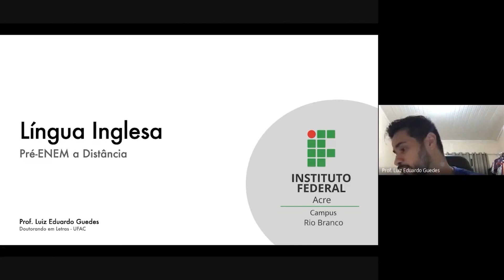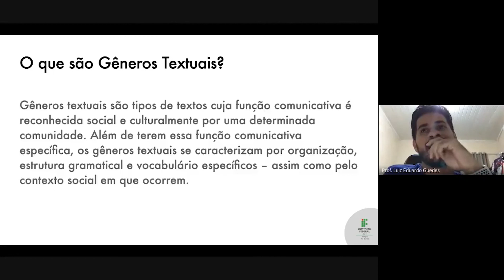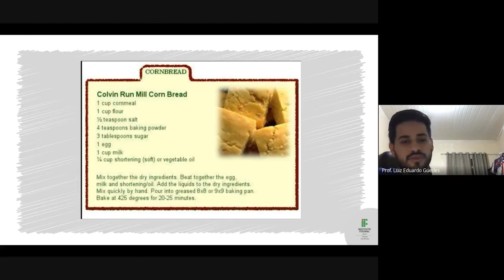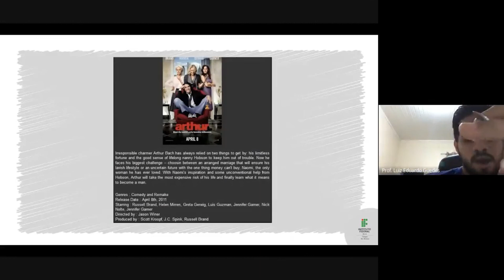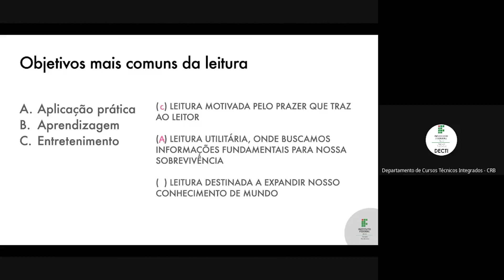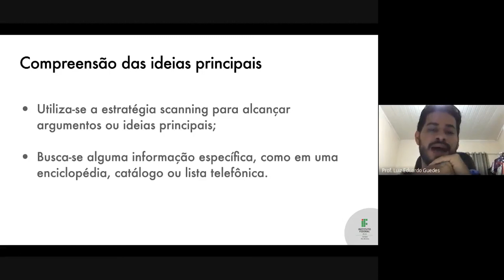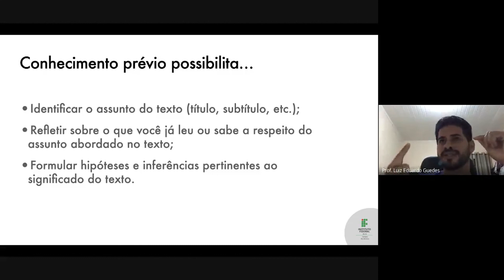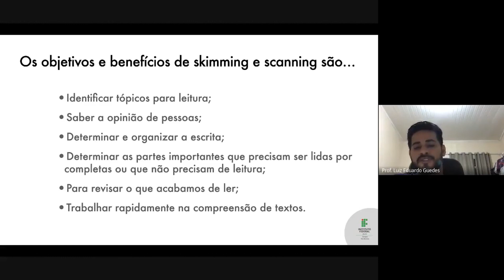[Aula 01] Inglês | Professor Luiz Eduardo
O Pré-Enem a Distância do IFAC foi um Projeto de Extensão realizado em 2020, durante a pandemia.

As aulas foram ministradas ao vivo e, agora, estão disponíveis para que você se prepare para ingressar numa Instituição de Ensino Superior.

Sabia que o IFAC também tem cursos de nível superior (Tecnologia, Licenciatura e Bacharelado) e que o ingresso também é pelo Enem? Acessa o site, pra conferir!